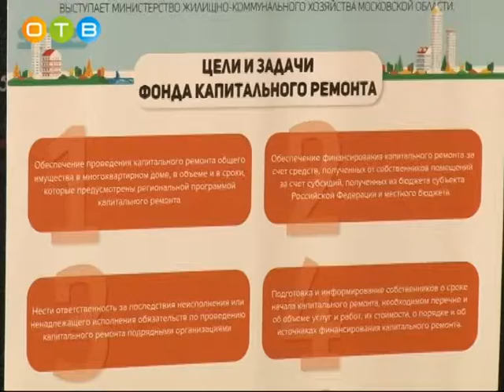Форум «Управдом» в Одинцово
Форум «Управдом» прошел в Одинцово. Это мероприятие проводится ежеквартально с целью информирования управляющих многоквартирными домами о нововведениях в вопросах ЖКХ и получение обратной связи. В этот раз собравшиеся обсудили нюансы реализации областной программы по капремонту, а также ознакомились с новыми квитанциями МОСОБЛЕИРЦ.